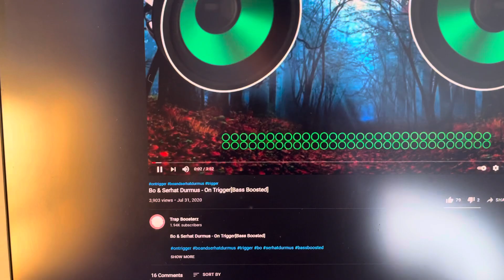Hyperboom Bass Test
Well this turned unexpectedly bad, Turned off!?!? 😂😂😂 this has happened Twice with the same song